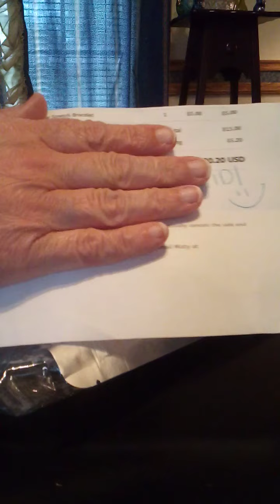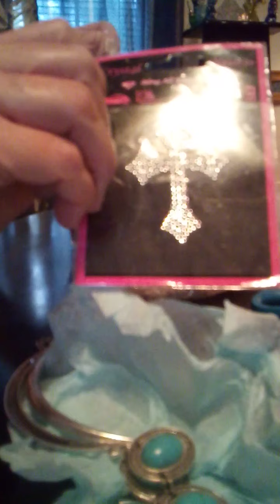Double Unenvelopings from Two Sweet Ladies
Unenvelopings from Marion and Misty.